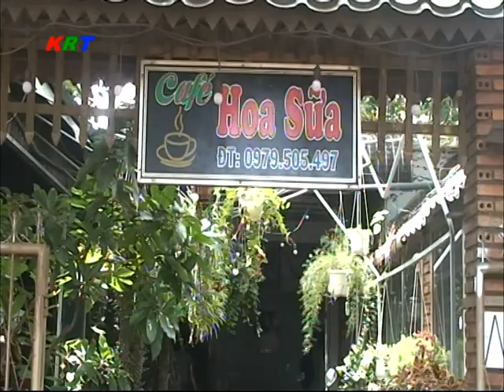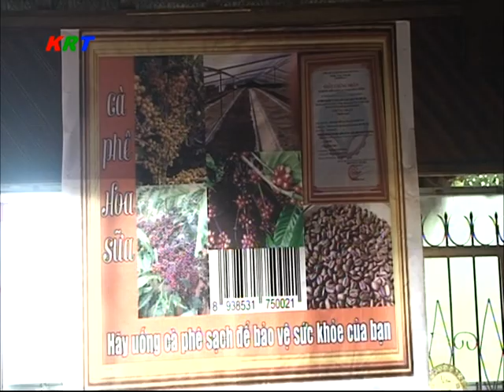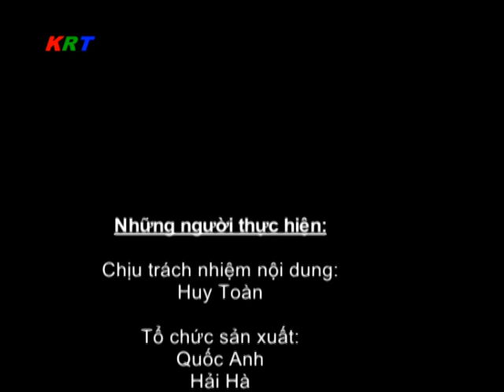Chương trình thời sự huyện Krông búk, Đăklăk ngày 17/ 3/ 2021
Chương trình thời sự huyện Krông Búk ngày 17/3/2021:
1. Lớp bồi dưỡng nghiệp vụ công tác Đảng cho bí thư, phó bí thư chi bộ và cấp ủy viên cơ sở khóa II/2021.
2. Đại hội Đại biểu hội Người Cao tuổi xã Ea Ngai khóa IV NK 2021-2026.
3. Ban Chỉ Huy Quân Sự huyện tư vấn tuyển sinh năm 2021.
4. Đơn vị từ thiện tặng quà cho đối tượng Da Cam, Khuyết tật và người mù trên địa bàn huyện Krông Búk.
5. PS: Thanh niên Krông Búk khởi nghiệp làm giàu từ hạt Cà phê.
6. PS: Gương hội viên phụ nữ với mô hình kinh tế tiềm năng tại xã Ea Sin.